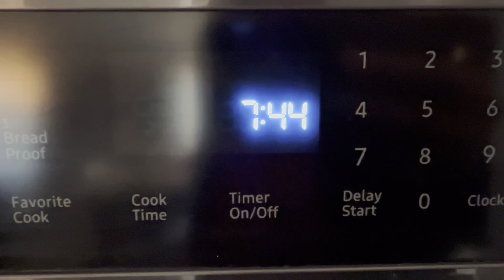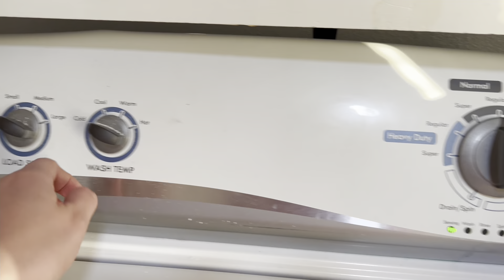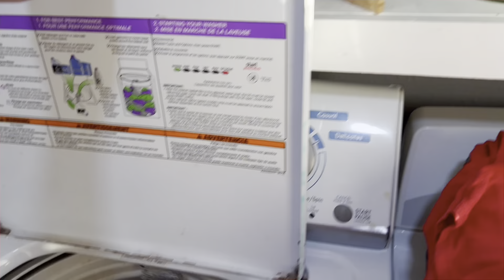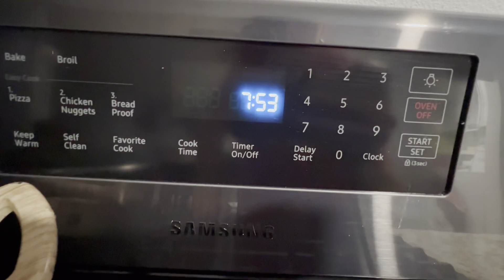Mi rutina de limpieza/limpia con migo /todo un día limpiando/motivate/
Activa tu campanita 🔔 para que recibas todas las notificaciones de nuestros videos nuevos ☺️ dale like 👍🏻 y comenta 🙏🏻Espero que te guste mi contenido y que llegues hasta el final 😀muchas gracias por tu apoyo 💕